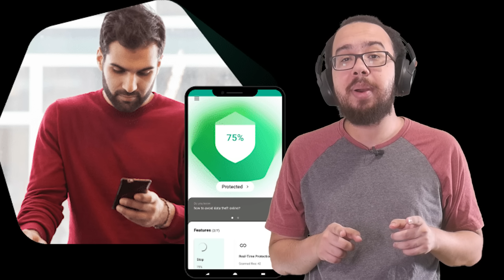NINGUÉM QUERIA GANHAR! - RESUMO LUDIBRIADO RETRO (EUROPA 1999)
► Pra manter o seu computador e celular totalmente protegidos é com a Kaspersky!